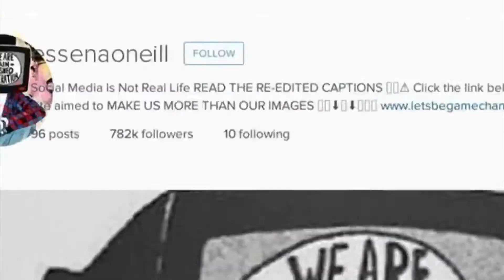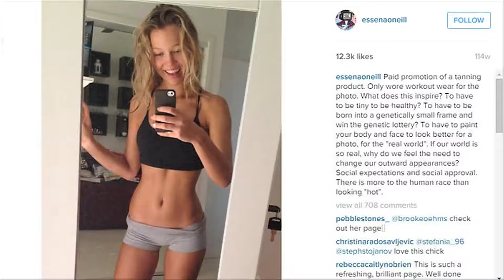Beat The Press: A Different World